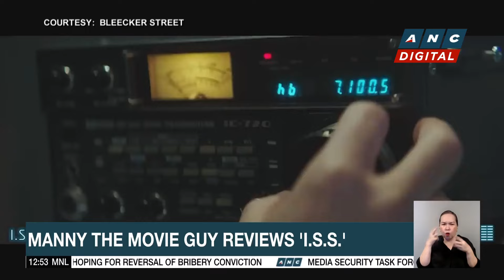Manny the Movie Guy reviews 'Origin', 'Founders Day', 'I.S.S.' | ANC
Dateline Philippines: A new sci-fi thriller, a drama, and a horror flick are the newcomers in the box office.